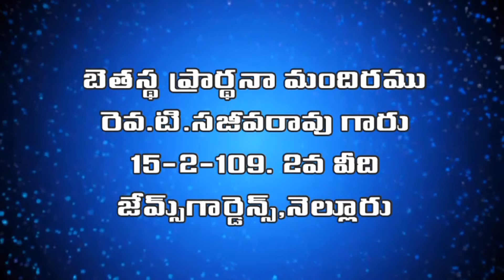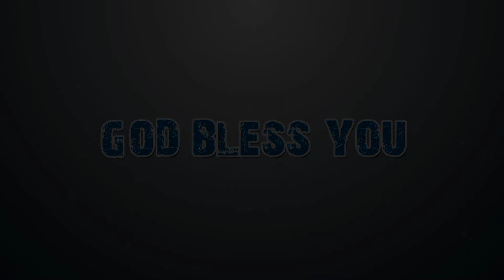T. Sajeeva rao garu 23 08 18 Sajeevarao 4th w